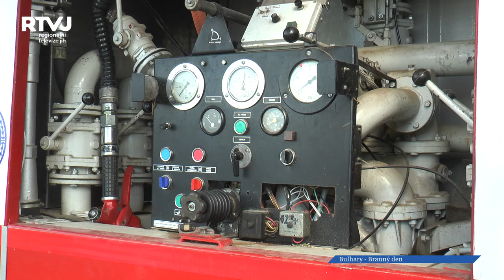Děti z Bulhar si při branném dnu zkoušeli plížení i jízdu v BVP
Kolikrát už každý slyšel, že dnešní děti nechodí ven a sedí jen u mobilů. V Bulharech se s tím rozhodli dospělí něco dělat. Každoročně pořádají branný den, kde si děti zkouší to, co dnešní střední generace musela zvládat v hodinách branné výchovy.